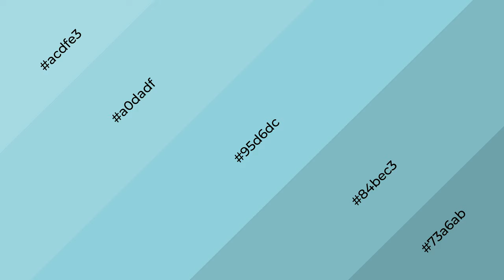Shades & Tints of Arctic Blue color 95d6dc A Warm Blue color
Shades of Arctic Blue color 95d6dc Warm Shades of Arctic Blue color with Blue hue for your project!

Shades
Hex 84bec3

Tints
Hex a0dadf